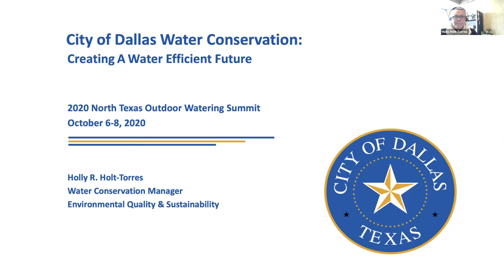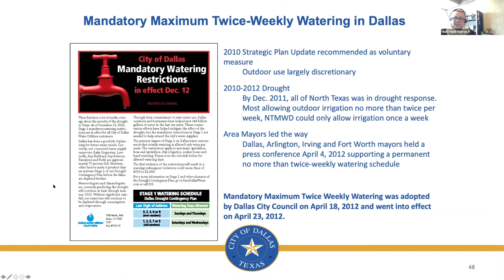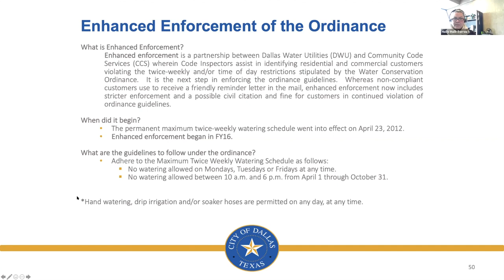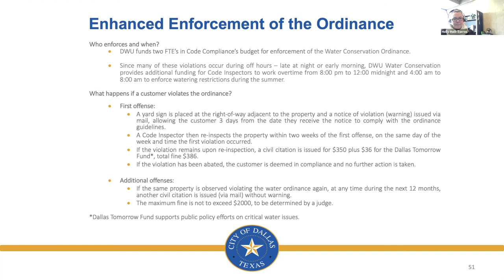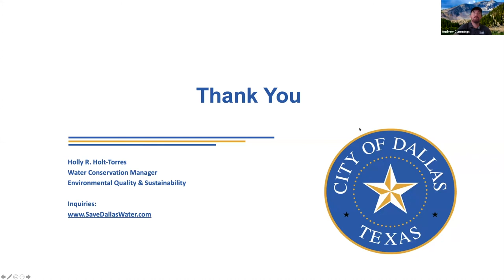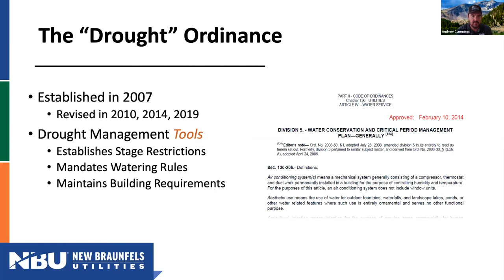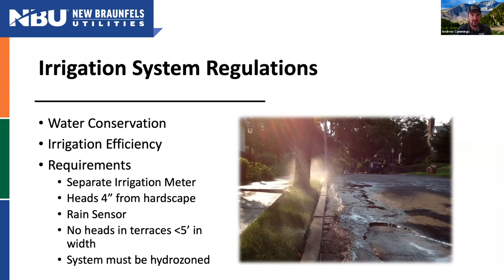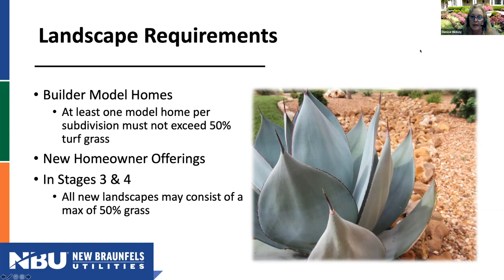We Passed an Ordinance, Now What? Peer City Approaches to Monitoring and Enforcement - NTOWS 2020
Holly Holt-Torres, Water Conservation Manager at Dallas Water Utilities and Andrew Cummings, Environmental Affairs Manager at New Braunfels Utilities discuss their city's approach to monitoring and enforcing outdoor watering ordinances.

The session was part of the North Texas Outdoor Watering Summit, an initiative of the Texas Living Waters Project and the National Wildlife Federation. The summit was a three-day virtual conference featuring peer-to-peer learning and expert technical assistance for cities and utilities interested in implementing or adapting programs to reduce outdoor watering.

Smart, practical outdoor watering schedules are the most cost-effective tool Texas utilities have to deal with the coming decades of unprecedented population growth. While the immediate focus was on North Texas, presentations and resources were pitched towards any utility interested in implementing or improving programs to reduce outdoor watering.

You can find more presentations and resources from the summit